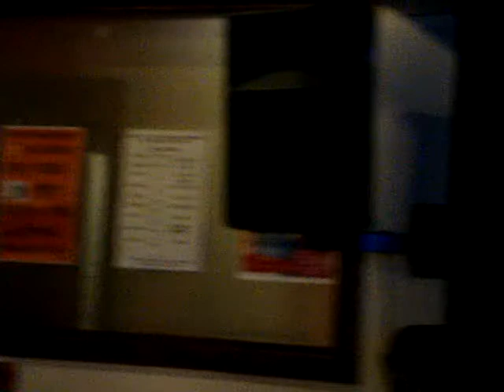David McWilliams @ Frank Buckley's, McDonagh's Pub Dalkey, Co Dublin.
CASH - CRASH - CRISIS ON CANVAS an exhibition by Frank Buckley.

MC DONAGHS LOUNGE
61 CASTLE STREET
DALKEY
CO. DUBLIN

FRANK BUCKLEY
CASH -CASH - CRISIS ON CANVAS
A MULTI MEDIA EXHIBITION

OPENING RECEPTION
MONDAY 20TH OCTOBER.  7PM
OPENING SPEAKER
DAVID MC WILLIAMS

EXHIBITION CONTINUES THROUGH OCT/NOV